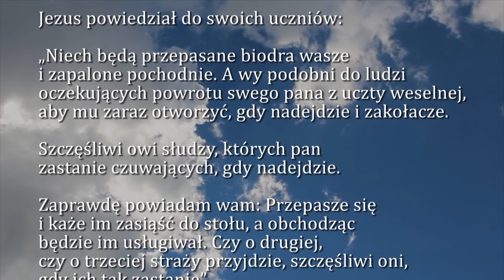Dobra Nowina na dziś | 23 października - wtorek, XXIX tygodnia zwykłego